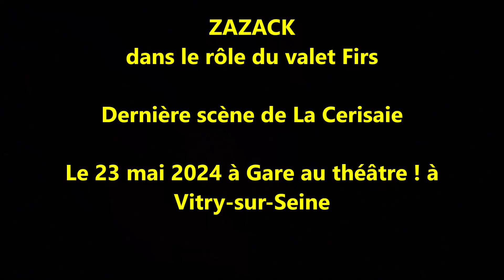2024 05 23 La Cerisaie à Vitry-sur-Seine (23 mai 2024) EXTRAIT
ZAZACK dans la dernière scène : Firs défaille à jamais. Que pensez-vous de ma prestation ? Dans le registre dramatique, je n'ai pas beaucoup d'expérience.